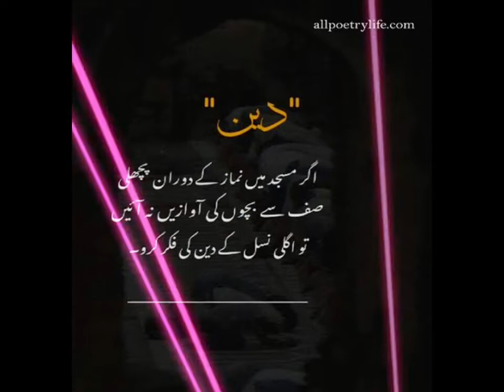Be Good Enough To Keep Secrets Of Others